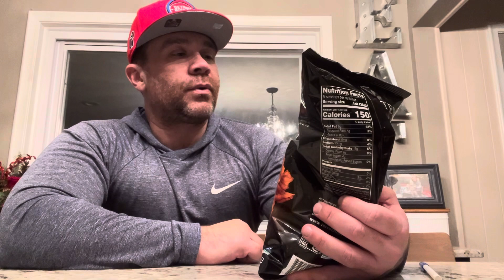Griesbaum men chip review, Terra Sweet Potato (Lake Success, NY)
Half chip, half veggie, this gets half a score, basically